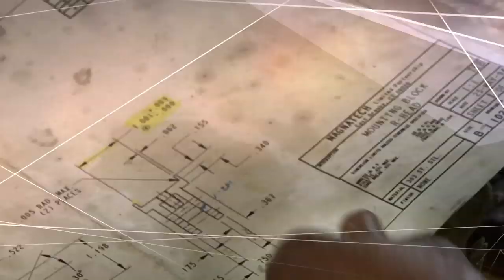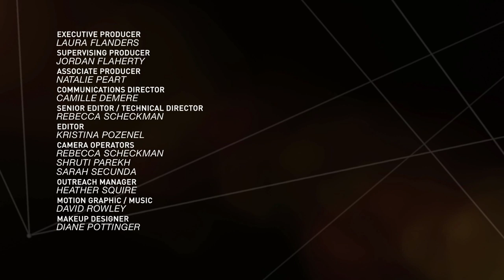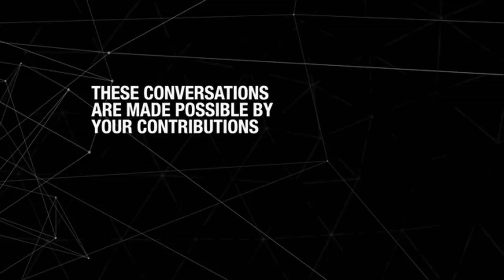This Changes Everything: Naomi Klein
Naomi Klein, author of This Changes Everything: Capitalism vs. The Climate, breaks down the history of political inaction around the climate that has brought us to the point of crisis and the visionary framework social movements need to usher in an economy that is both democratic and regenerative.